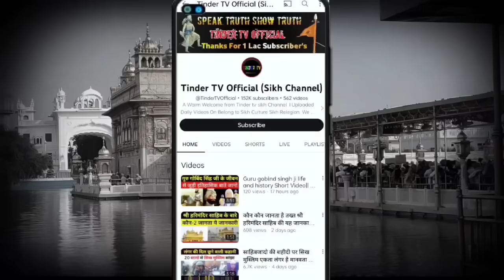Sikho ने इक्कठे होकर हिला दी केंद्र तक सरकार, Sikh Protest in India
Sikh Sangat took out its rally against Maharashtra government at Takht Sachkhand Sri Hazur Sahib and protested against government interference in Gurdwara Board.On the other hand, farmers have again marched towards Delhi and said that this time the farmers' movement should be completed only in 2024.We have explained some information to you in this video, please share it further.